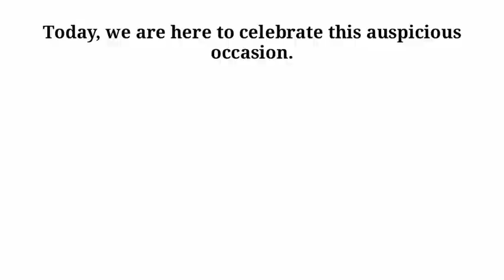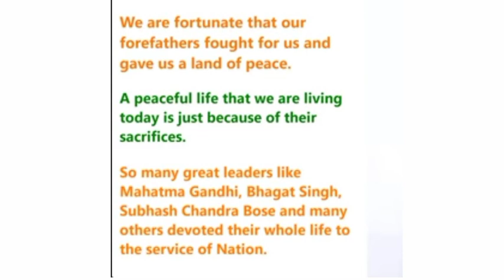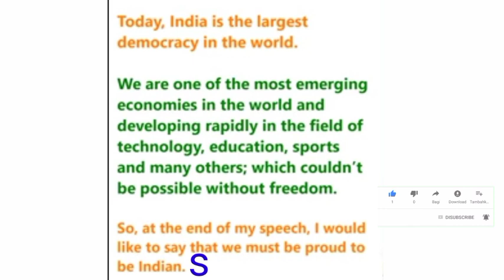Independence Day Speech in English 2021 | 15 August Speech in English | 15 August Speech for kids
✍️Good morning to everyone/all
✍️A very good morning to all of you.
✴️First of all i would like to thank to my class teacher who gave me this opportunity to speak few words about Independence Day.
🎯Honourable chief guest, principal, teachers, parents and my dear Companions.
🎯Respected principal, teachers and my lovely friends.I am ____. I read/study in ______.